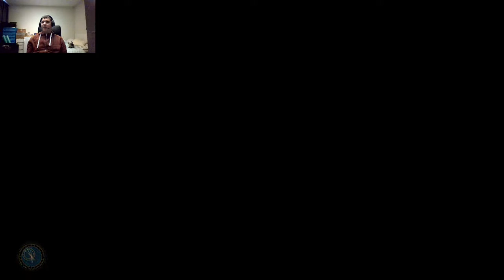Blinde speler speelt SoulCalibur 6, Sidestory #1, het verhaal van Captain Maxie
Hallo iedereen en welkom terug bij een nieuwe playlist. In deze playlist speel ik als blinde speler door de SoulCalibur 6 sidestories.

Tijdens deze eerste sidestory spelen we door het verhaal van Captain Maxie en zijn aansluiting met de geschiedenis van Souledge.

Wanneer je reacties hebt op deze video aarzel dan vooral niet om deze achter te laten onder deze video. Iedere dag een upload = meer kijkplezier iedere dag!

Heel veel kijk/luisterplezier iedereen!